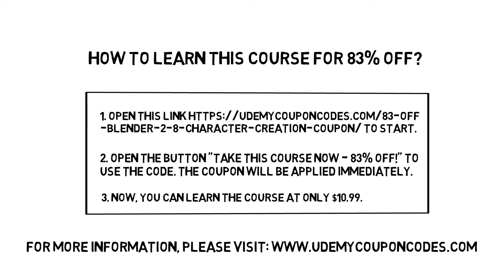83% Off Blender 2.8 Character Creation Coupon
How to learn the course for up to 83% off?

to get started.

Step2： Click on the button "Take This Course Now - 83% Off!" to verify the coupon. After that you can learn the course for up to 83% off.